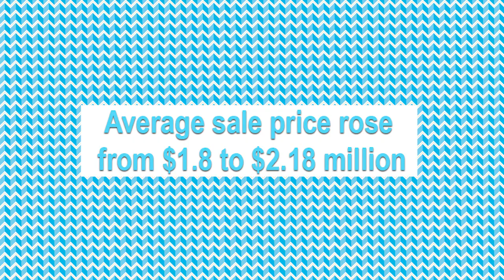Bondi Snapshot - Are You Ready For 2016?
Join us for the highlights of 2016 and how it's looking for 2017.